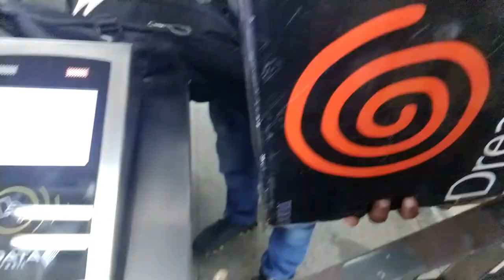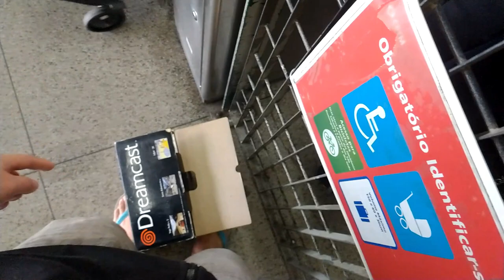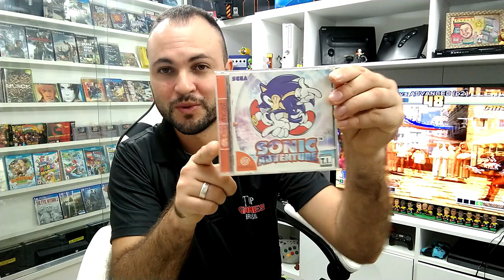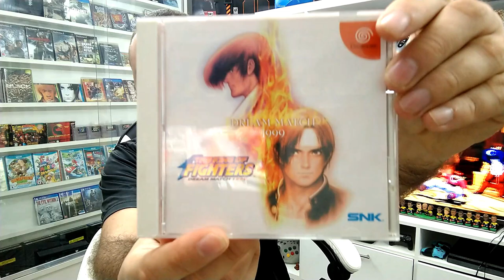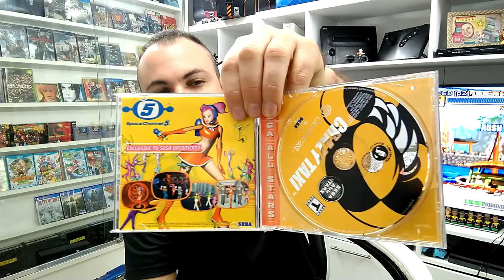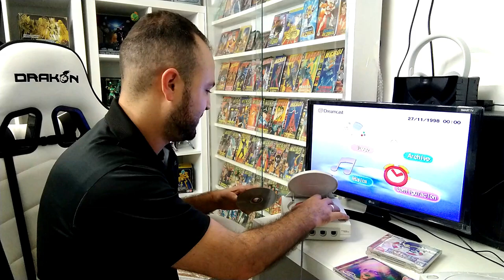Caçada Gamer Dreamcast + Kof99 + Kof98 + Crazy tax + Sonic, Feira do Rolo?